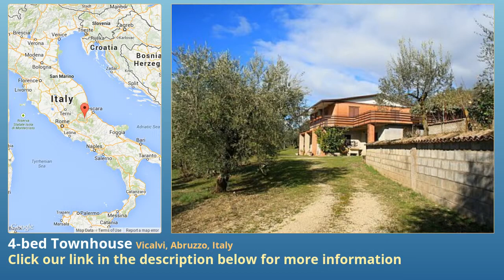4-bed Townhouse for Sale in Vicalvi, Abruzzo, Italy on italianlife.today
More info on Townhouse for Sale in Vicalvi, Abruzzo, Italy with 4-bedroom

Beautiful villa with olive grove and outbuilding to restore. LAZIO.

Large villa in a stunning location with a large garden with many olive trees, vines and a stone ruin to restore. The property is habitable and enjoys stunning views over the local hilltop town and countryside. Comprises of ground floor, Kitchen/dining room, bathroom and 2 further rooms plus a large space under the terrace and garage, stairs leading to open plan large living/dining room, large kitchen, 2 bathrooms, 3 bedrooms and lots of outside terrace space.

The property would be a fantastic holiday home or holiday business.